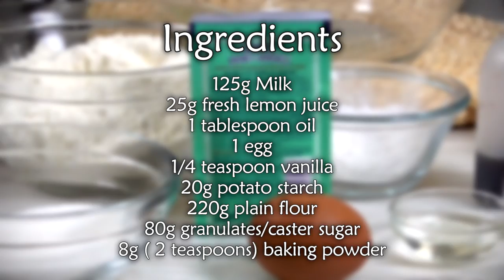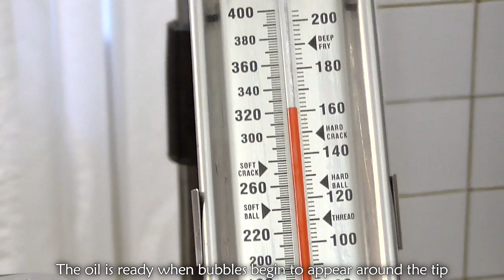Instant Donuts Ready in 5 Minutes / Italian Carnival Fritters / Simple and Easy Meryenda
Let's make this Carnival Fritters or in italian Frittele di Carnevale. They are fried batter balls, crispy outside, soft inside and fragrant, they are famous throughout northern Italy and are prepared with countless variations, plain, with pinenuts, raising or if you wanna make them more amazing you may put chocolate or pastry cream inside.

Ingredients:
125g Milk
25g fresh lemon juice
1 tablespoon oil
1 egg
1/4 teaspoon vanilla
20g potato starch
220g plain flour
80g granulates/caster sugar
8g ( 2 teaspoons) baking powder